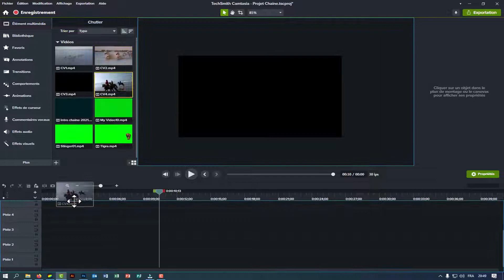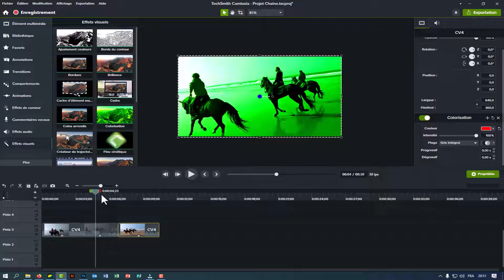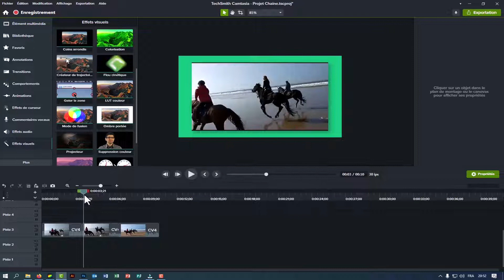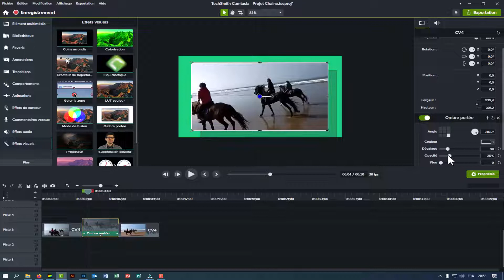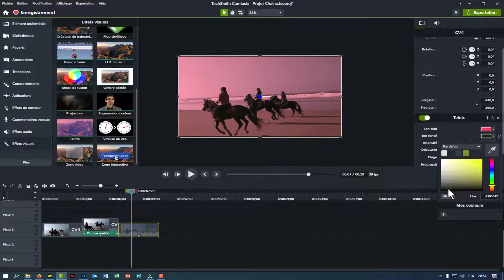Camtasia Studio 2022 -- التلاعب بالالوان -- تعليم --11